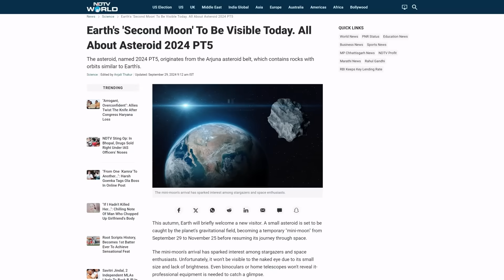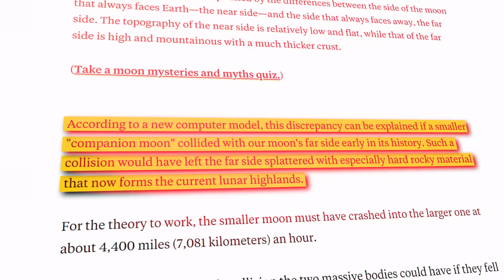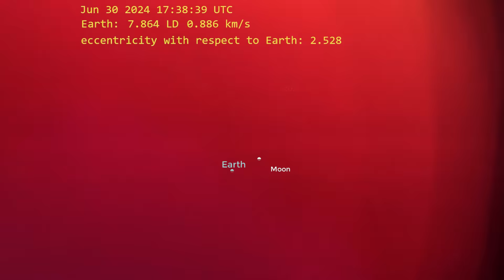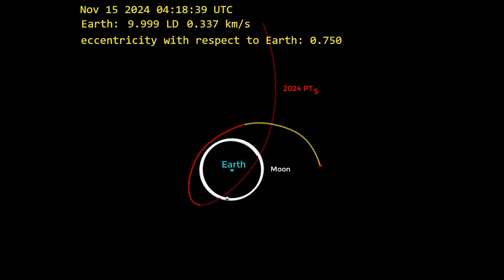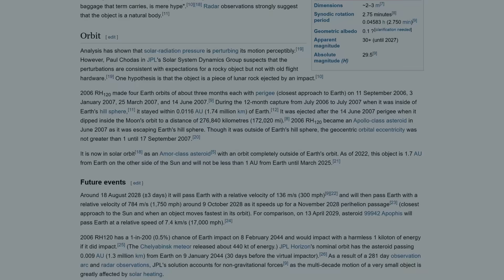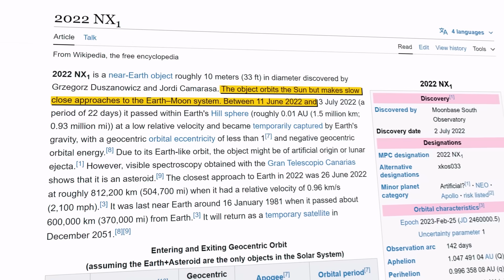Earth Just found a New MOON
Discover the fascinating story of Earth's second moon and what it means for our planet. Explore the science behind how this new moon was found, its origin, and its relationship with Earth, as explained by Kaushik Bhattacharjee in the latest video on Antariksh TV.

00:00 Intro
01:13 What is a Moon?
03:46 Second Moon
07:28 History Of Captures